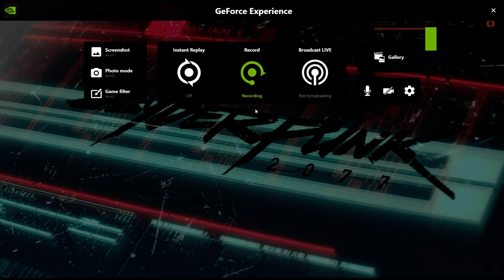CyberPunk Part 1!!! GamePlay!!!